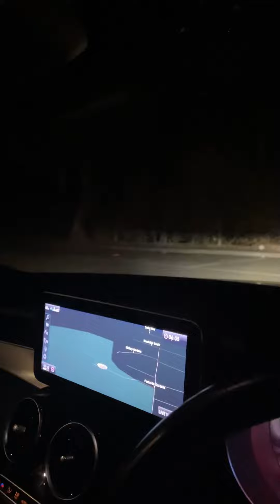Intelligent Light System - KW70 SNV